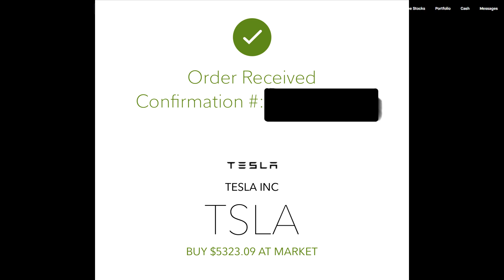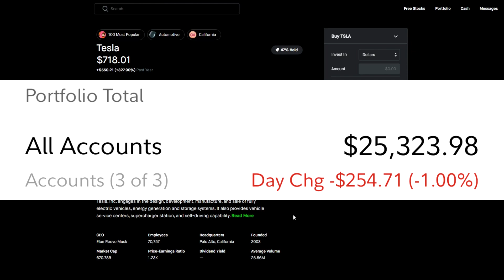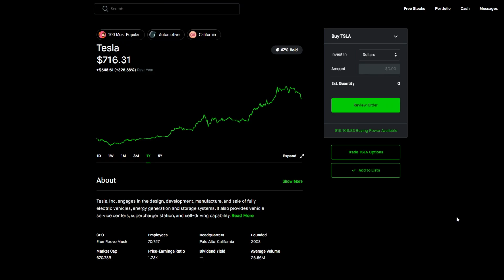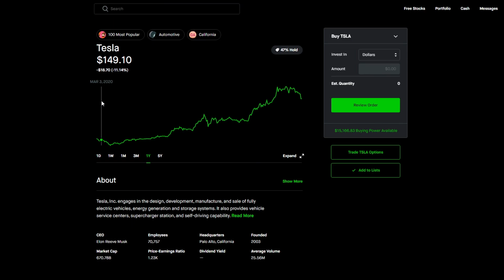I Bought Tesla Stock 🚀😈 - Robinhood Investing | Tesla Stock Analysis (TSLA)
Tesla Stock Dip Purchase and Tesla Stock Analysis with Robinhood Investing!
💰Receive $10 in Bitcoin when you buy or sell $100 or more on Coinbase
💰Earn $10 USD in Bitcoin when you trade $100 USD on Gemini